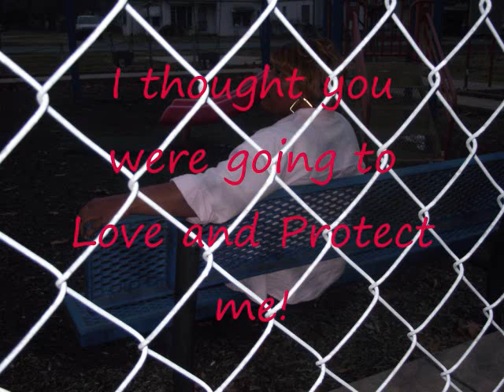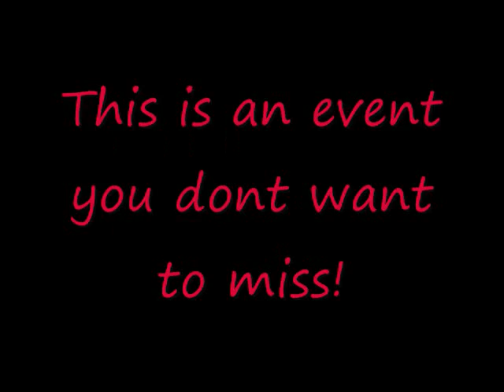Mama Why You Let Him Touch Me!?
This is a stage play by Sheila Walker Productions about a little girl that lost her biological mother and father and was place into the home with people that promised to love and protect her as their very own but the only loving she recieved was from her new daddy, his brother and a half brother and when she tried to get help from her mama she was often beat and told to shut her mouth. This little girl carried this around with her for over 20 years and now its time for you to hear the TRUTH in an effort to help herself and others that may have or is going through this very same situation. Opening night is April 23, 2011 so get your tickets early because this is a stage play that you don't want to miss. There will also be a guest appearance by Arkansas' Most Powerful Voice Contest Winner Minister Anthony Jackson of Fordyce Arkansas.